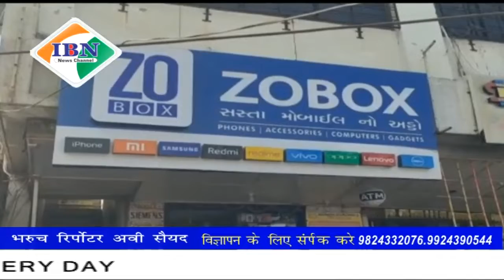ibn news vadodara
अंकलेश्वर की प्रतिन चौकड़ी पास स्थित मोबाइल दुकान में चोर बदमाश ने की दो फोन की चोरी